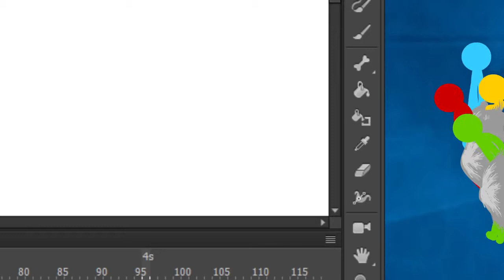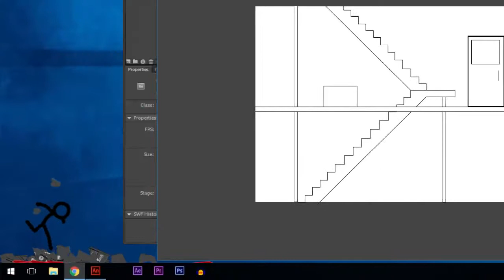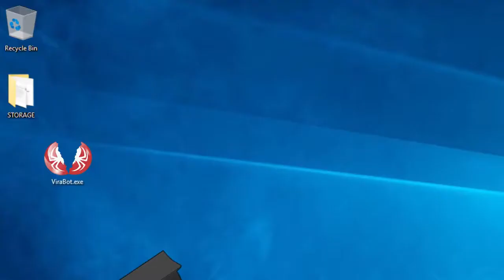B.G.M - Algorithmic Boost Request - 1500 YTBoostRequest part 2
The Chosen One's Return - Animator vs. Animation Shorts - Episode 2